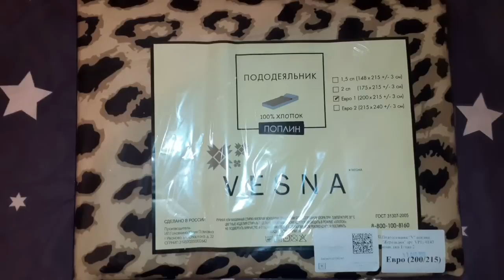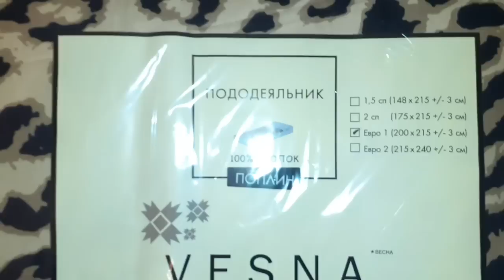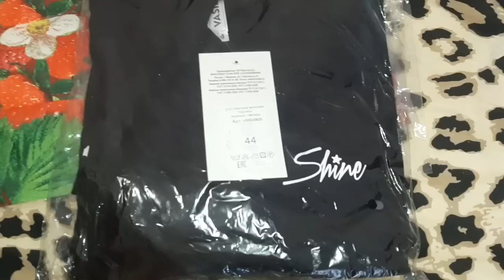ЧУТЬ НЕ СБИЛА / ЧТО С ПОЛОЖЕНИЕМ / ЧТО У НАС ПРОИСХОДИТ / ВЛОГ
Ссылка на интернет магазин "Любимый Василёк "
Соц. Сети

    По вашим просьбам оставляем реквизиты карта Сбербанк Саши, с пометкой от друзей:
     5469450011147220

                                                              ENG
  Hello dear Friends and Guests of our channel! Thank you all very much for supporting us and our channel. Enjoy your viewing.

At your request, we leave the details of Sasha's Sberbank card, marked by friends:
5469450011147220